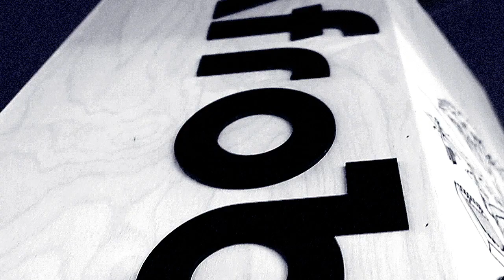Afrobits Interface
This video is a small render of the Afrobits system that explores the contribution of African cultures to the tangible and intangible material culture of the world.

afrobits.co.uk